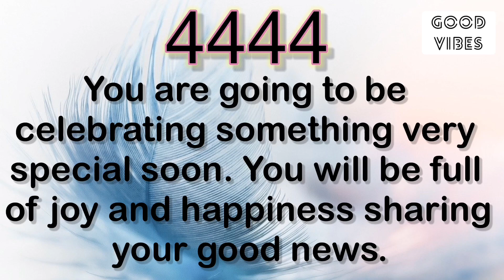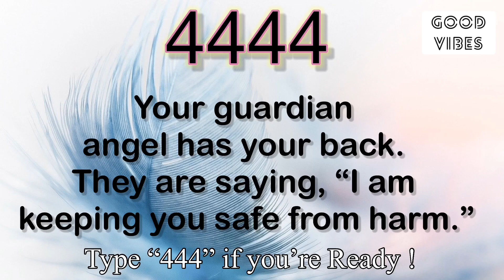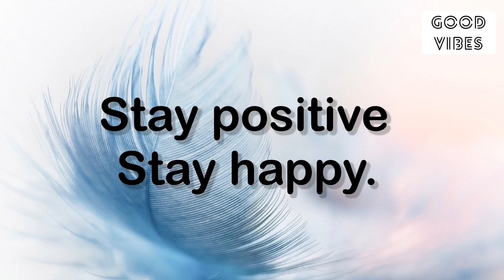🧚‍♂️4444🧚‍♂️Get Excited🌈Your Angel Has Blessings For You✨✨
Stay positive✨
Stay happy😊